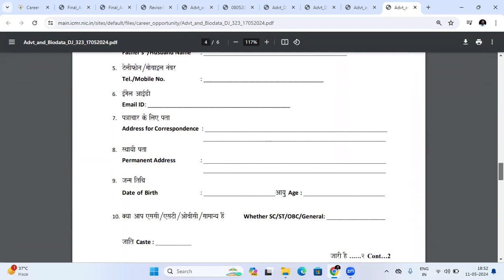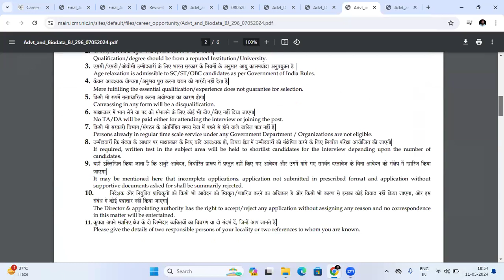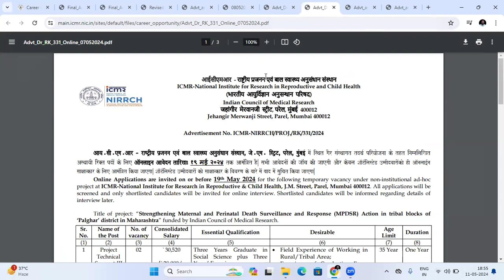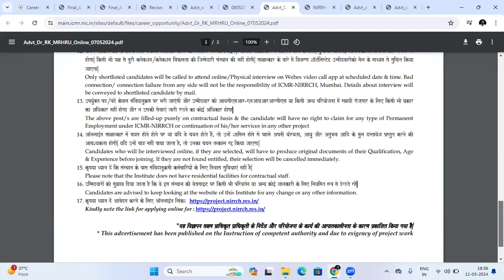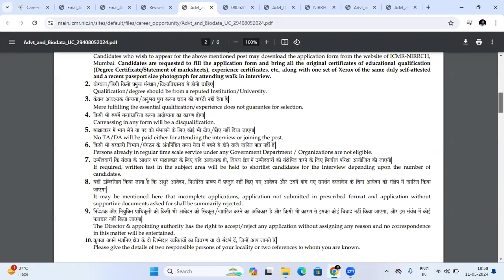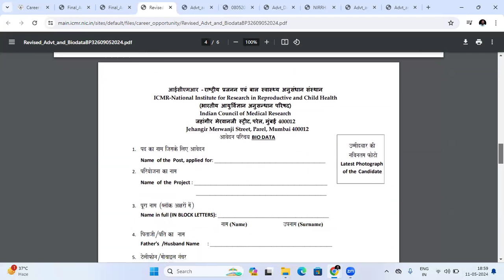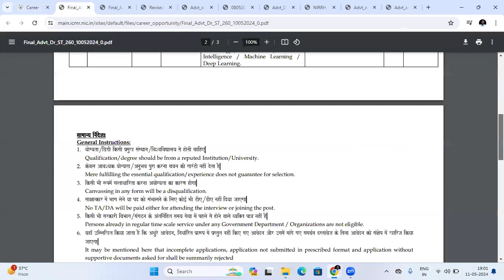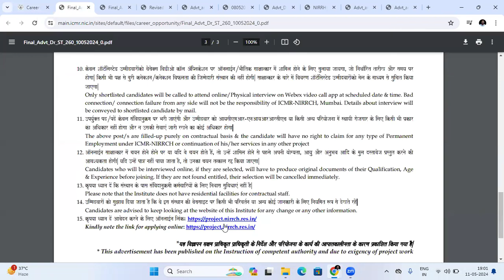ICMR में Jobs के लिए Direct Interview-2024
प्रिय व्यूअर्स,
Today 11/05/2024 in this video we will discuss about Jobs at different institutes of ICMR.